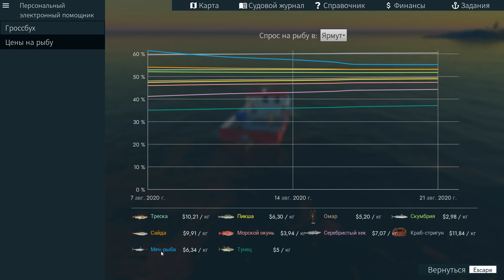Fishing: North Atlantic - Неуловимые омары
А теперь ловля омаров. Видимо это тоже будет мой нелюбимый способ ловли, ибо они воистину неуловимые.